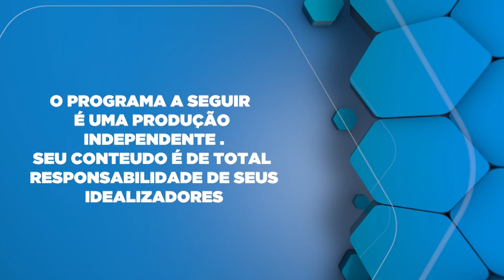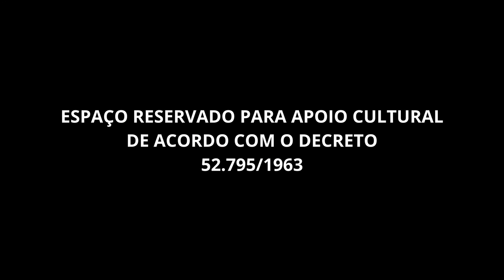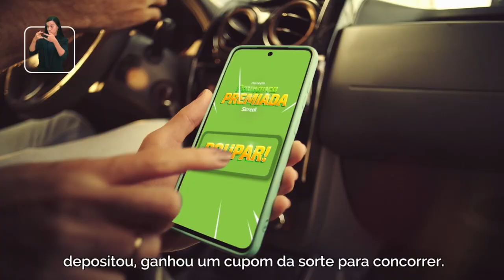Oncologista do Paraguai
Dr.Arturo Ocampos oncologista do Paraguai e também Deise Duarte presidente da fundação Apostar por la Vida.